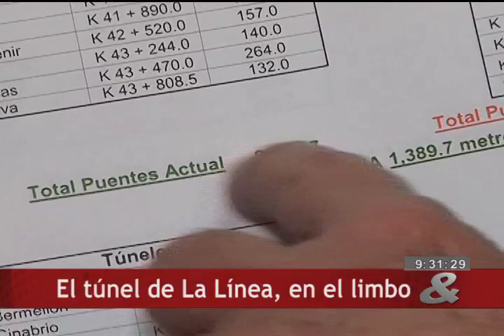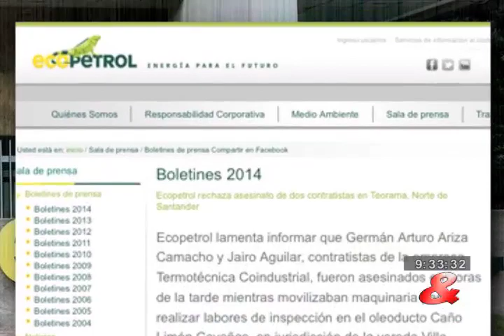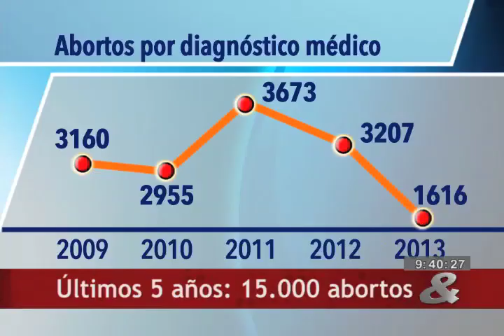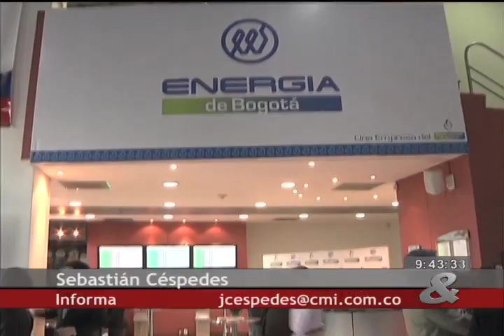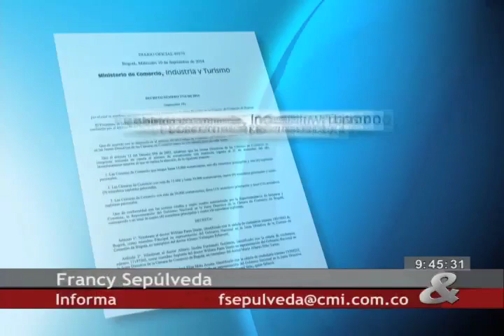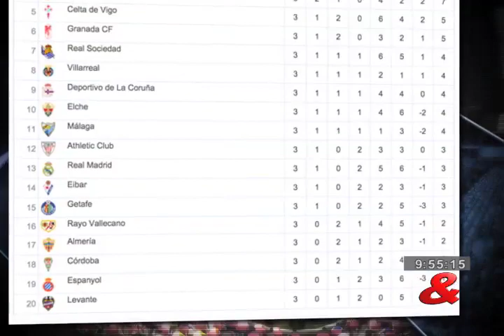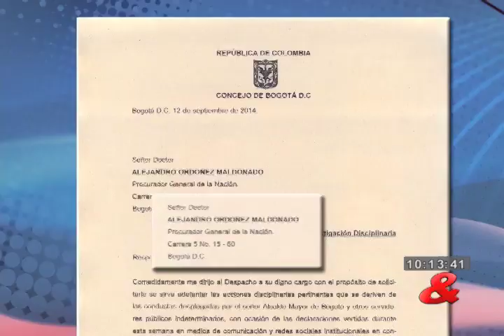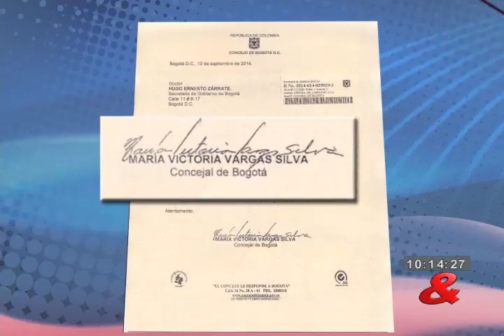Emisión Central del Noticiero CM& , 15 de Septiembre de 2014